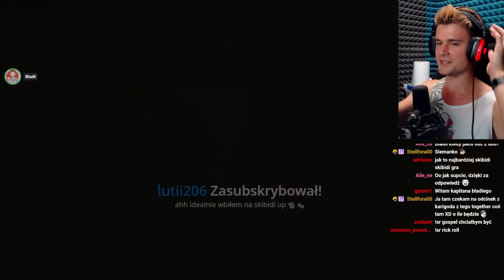WSPINAMY SIĘ na SKIBIDI SZCZYT (Cała Gra) w Only Up: SKIBIDI TOGETHER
Totalnie Skibidi Zabawa ;P